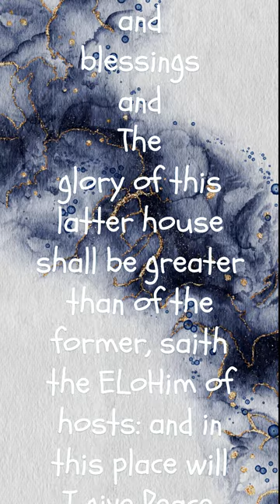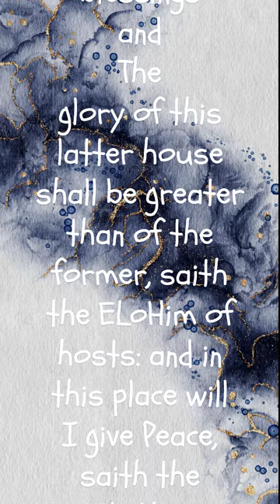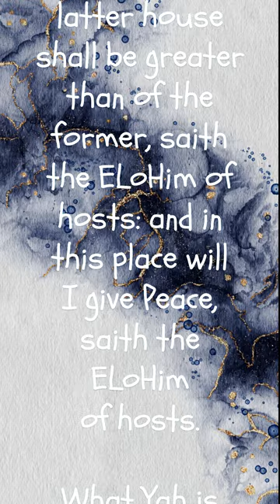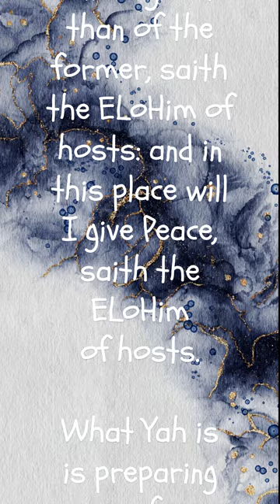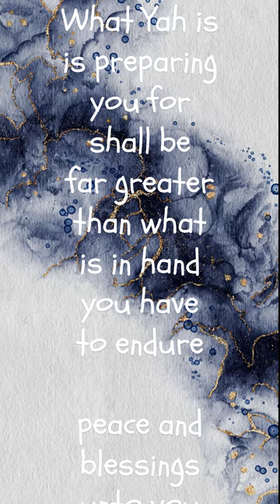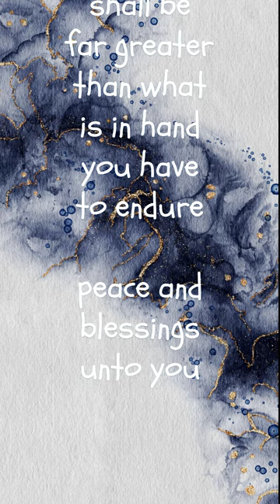The Former Is The Lesser